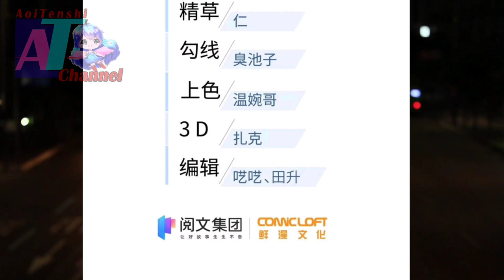Old Ginger Are More Spicy || Global Martial Arts CH 108 ENGLISH || AT CHANNEL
COPYRIGHT / LICENSING